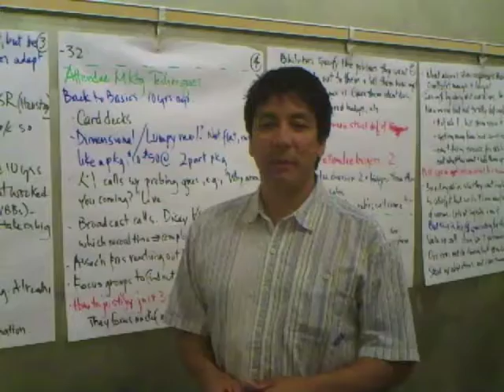LSR 2010 - Kenji Haroutunian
Kenji Haroutunian, Group Show Director at Nielsen Expositions talks about Lippman Connects' Large Show Roundtable (LSR).